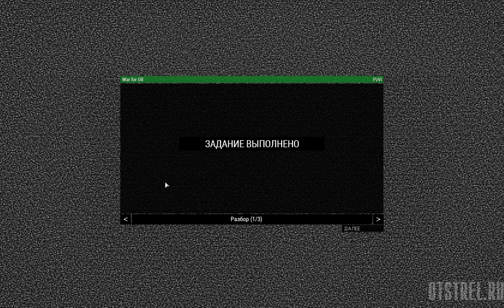Война за топливо ARMA 3 WCG